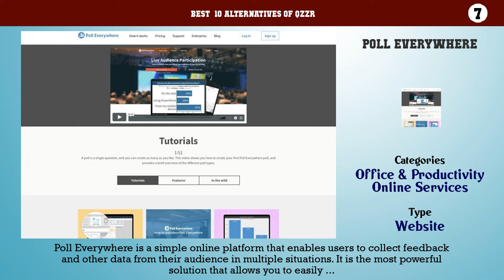Qzzr | Top 19 Alternatives of Qzzr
Best  10 Alternatives of Qzzr

10. 1World Online
9. Quizzes for Pages
8. Doopoll
7. Poll Everywhere
6. IQ Polls
5. Quiz Maker
4. SurveyLegend
3. Twine
2. ProProfs Quiz Maker
1. Apester